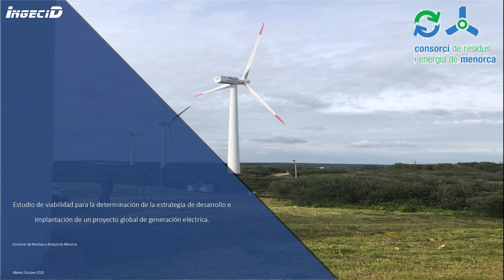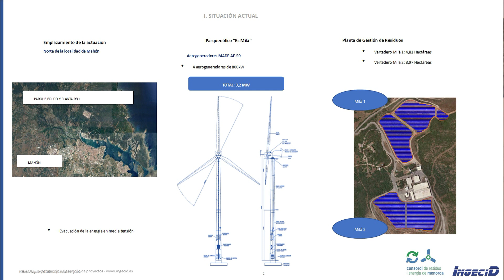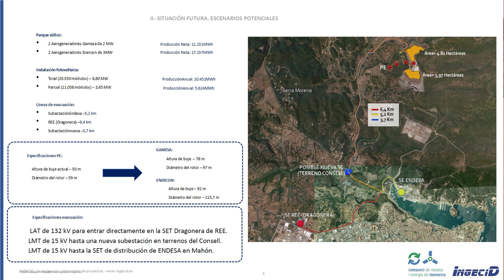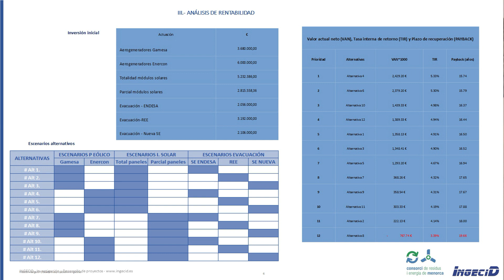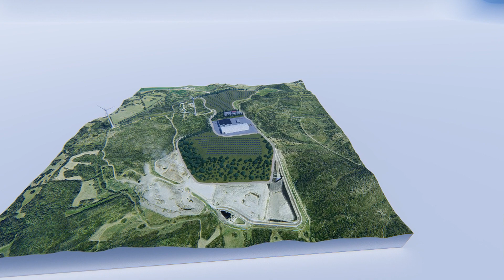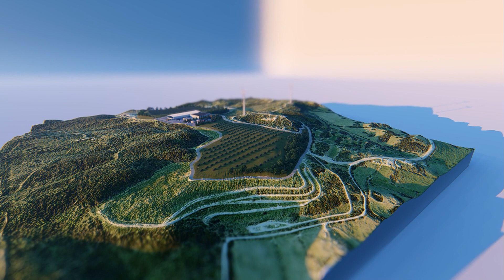Estudi de viabilitat projecte global de generació elèctrica a Milà